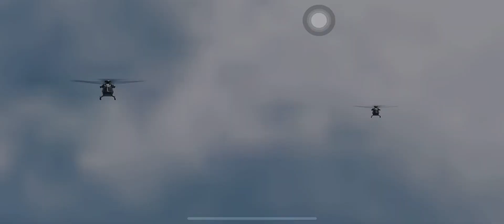BATTLE ROYALE ALCATRAZ | YOUR DAILY CODM PLAYER